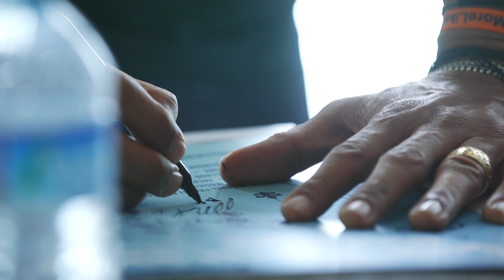Sail Across the Sun 2018 - Michael Franti & Spearhead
Thank y’all for rocking the boat on Sail Across the Sun with us and to our friends from Train for having us! Hope to see you next year!